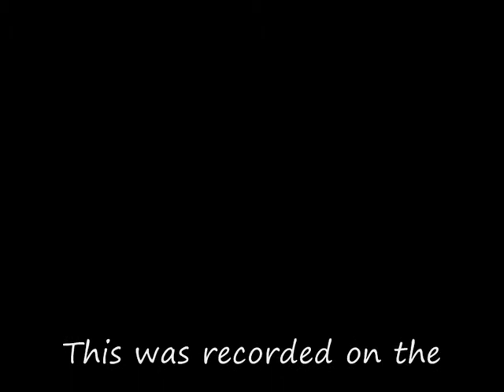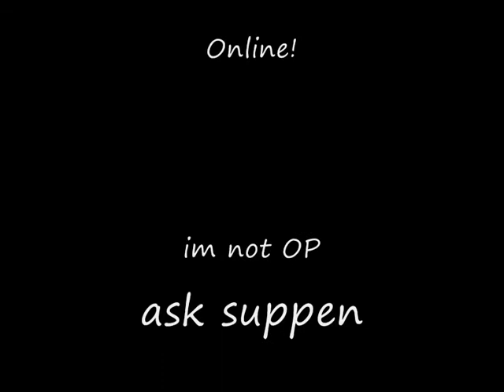Minecraft - high bambuss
I was looking for bambuss and here you have it! + flying bambuss ;P